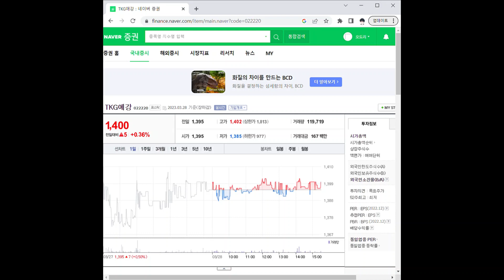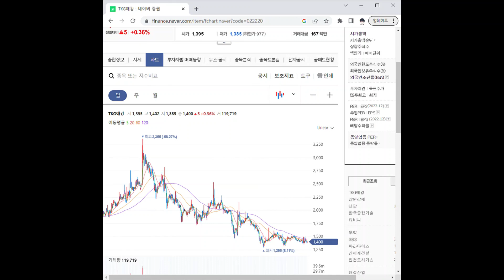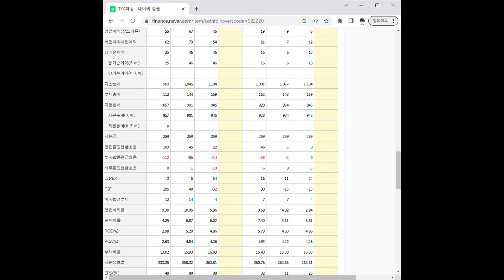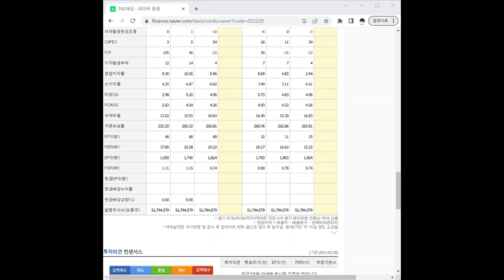022220TKG애강 주가 전망 및 차트 분석